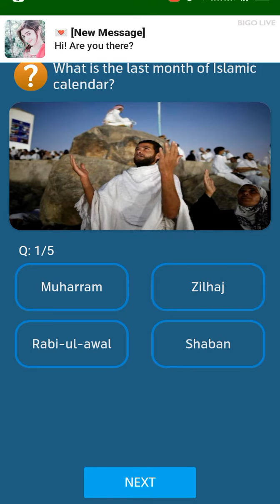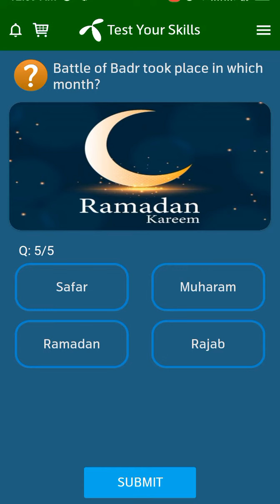30 March 2022 Questions and Answers | My Telenor Today Questions Today | Islamic Study MCQs